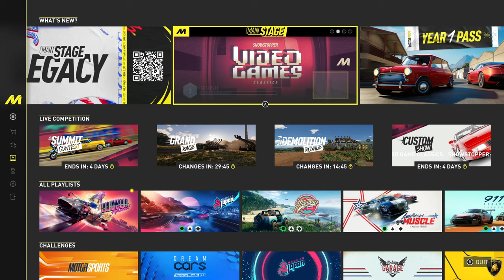ذا كرو 3 تصدرت الاول ع العالم بالكار شو ولعبت بلي لست هاي رايد #6 (The Crew 3) The Crew Motorfest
لا تنسى الايك والاشتراك ❤️